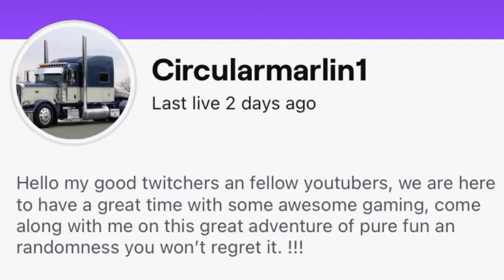Hauling containers in the peterbilt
In this vid i made my first big steps hauling a few containers in a sleeper rig an got to feel the weight difference from empty vs full containers.